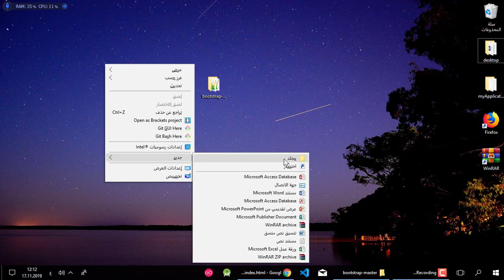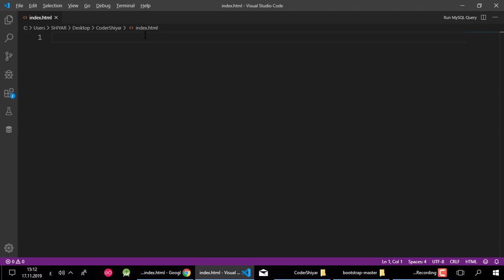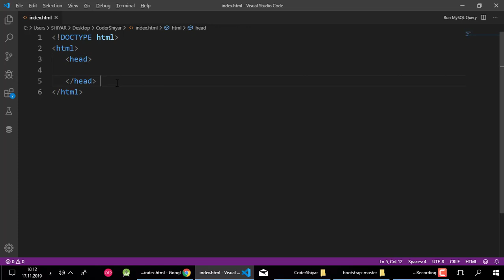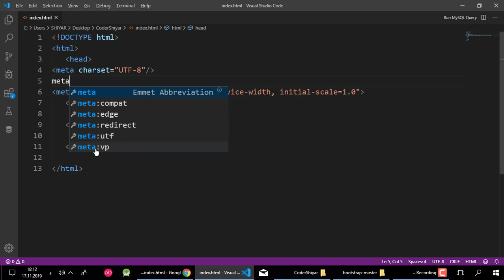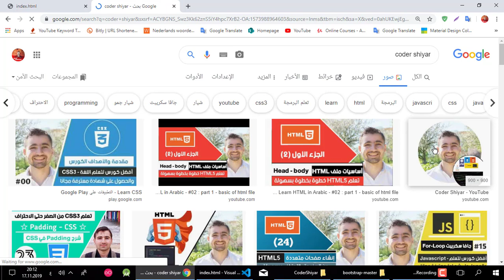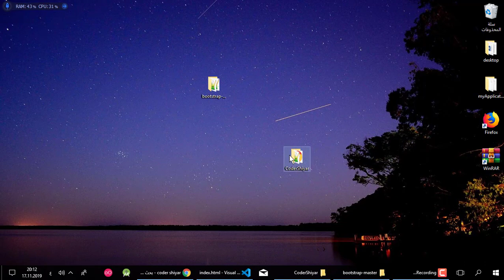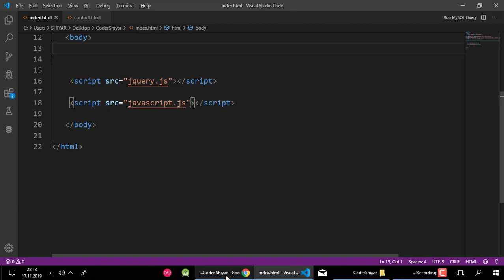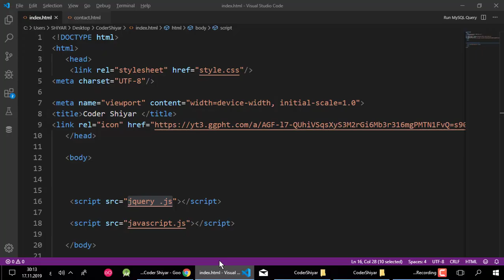طريقة إنشاء ملف HTML و ربط بوتستراب ب HTML | الدرس 28 - دورة تعلم بوتستراب 5 كاملة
شرح bootstrap 5- افضل دورة تعلم بوتستراب كاملة | Bootstrap full Course arabic for beginners
رابط لمتابعة كورس بوتستراب 5 بترتيب الصحيح رابط موقع مفيد إليك روابط لتعلم البرمجة بإحترافية بترتيب صحيح لتكون جاهز للعمل 1: ابدا بدورة تعلم html لتعلم كيفية بناء هيك مواقع - إليك الرابط لمتابعة الدورة

3: ثم ابدا ب دورة تعلم بوتستراب لتسهيل تصميم مواقع بإحترافية وبسهولة بجانب html و css

4: ثم ابدا ب دورة تعلم جافا سكريبت لتتعلم كيفية برمجة صفحات الويب و. اليك رابط :

5: ثم ابدا ب دورة تعلم PHP لتتعلم كيفية تعامل مع سيرفر & حماية ، ارسال ايميل و انشاء ملفات pdf وكثير من إليك الرابط لمتابعة الدورة :

6: ثم ابدا بدورة تعلم SQL و إدارة قواعد بيانات لتتعلم كيفية تعامل مع database بإحترافية لاجل حفظ، تعديل،حذف اي شي ترغب به اونلاين او اوفلاين بسهولة. اليك رابط :

7: ثم ابدا ب دورة تعلم PHP و MySQL لتتعلم برمجة تطبيقات الويب إحترافية جدا يعمل على سيرفر و يدعم حفظ بيانات في قواعد البيانات عبر امور الذي تعلمته في الدورات السابقة و كثير من امور اخرى. اليك رابط :

8: ثم ابدا دورة تعلم JSON و REST API لتتعلم كيفية إنشاء تطبيقات ويب سريعة جدا - اليك رابط :

9: بالنسبة دورة تعلم Python يمكنك متابعتها دون متابعة اي دورة من دورات السابقة، يمكنك في المقدمة دورة ايجاد ما يمكنك قيام به من خلال بايثون. رابط لمتابعة الدورة :

10: بالنسبة دورة تعلم Java يمكنك ايضا متابعتها دون متابعة اي دورة من دورات السابقة. بعد هذه دورة يمكنك بدء دورة اندرويد ستوديو لتعلم برمجة تطبيقات هواتف وربح منها او يمكنك بدء باحد مسارات جافا أخرى مثل برمجة برامج كمبيوتر او العاب ... اليك رابط :

 كلمات المتعلقة بالدورة - والفيديو :
شرح bootstrap
شرح bootstrap 5
شرح بوتستراب 5
شرح بوتستراب
دورة bootstrap
دورة بوتستراب
دورة بوتستراب 5
دورة bootstrap 5
كورس bootstrap
كورس bootstrap5
كورس بوتستراب
كورس بوتستراب 5
كورس bootstrap 5
تعلم bootstrap
تعلم bootstrap بالعربي
دورة تعلم Bootstrap
bootstrap tutorial for beginners
bootstrap full course arabic
learn bootstrap in arabic
learn bootstrap 5 in arabic
learn bootstrap for beginners
learn bootstrap in arabic 2022
bootstrap course arabic
bootstrap course for beginners
bootstrap 5 tutorial in arabic
bootstrap 5 course in arabic
bootstrap course arabic
bootstrap tutorial arabic
bootstrap course in arabic
bootstrap tutorial in arabic
bootstrap arabic
bootstrap in arabic